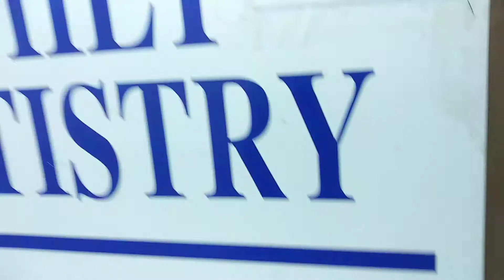Apple Cider Caused My Tooth To Break😬 Words From My Dentist😣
My Dentist told me what would happen to my teeth. Don't Do These Things!